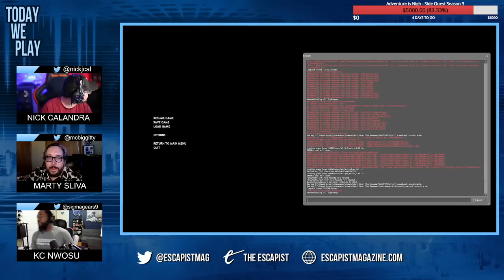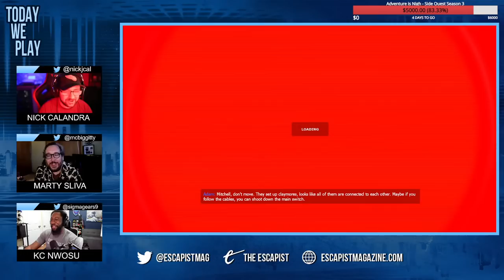Nick Plays Hunt Down the Freeman as Punishment for Losing Bingo